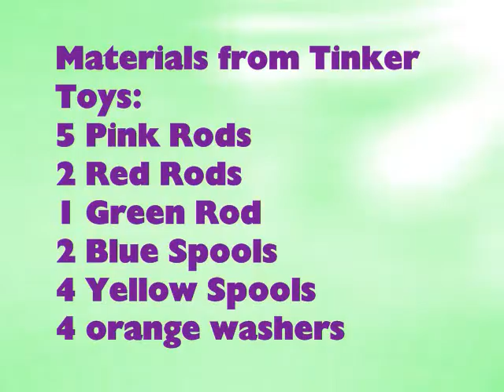How to make a Tinker Toys toy swing - EP - simplekidscrafts - simplekidscrafts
In this episode we show you how to make a Tinker Toys toy swing

XOXOXO,
Merve